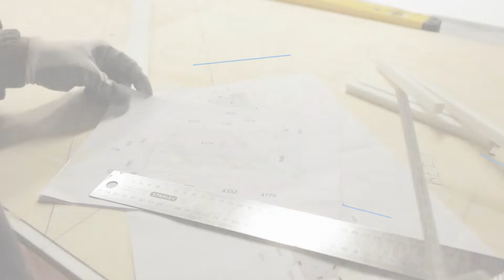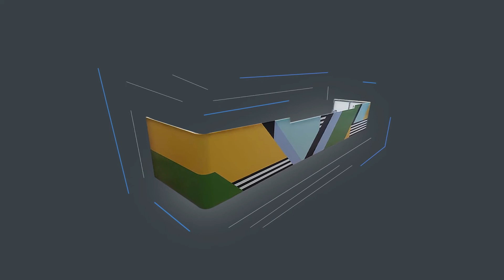Sabe o que são solid surfaces?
Descubra uma superfície de alta performance que pode ser utilizada em revestimentos interiores e exteriores - Staron Solid Surfaces.